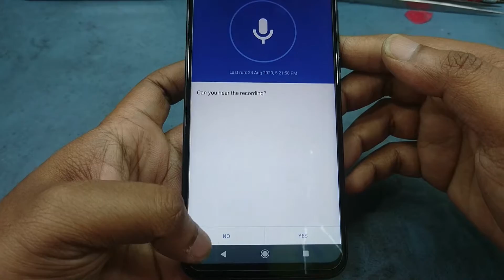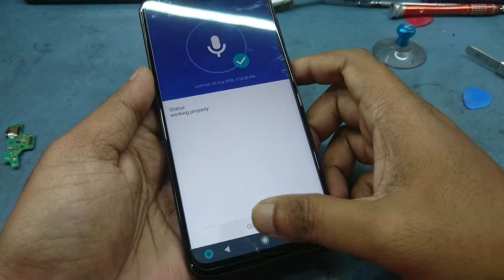Motorola Moto G8 Plus mic not working problem fix [100% Solved]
Please visit on service center for original part use to best solution,
price 1000 rs. to 1500 rs. approximately in service center